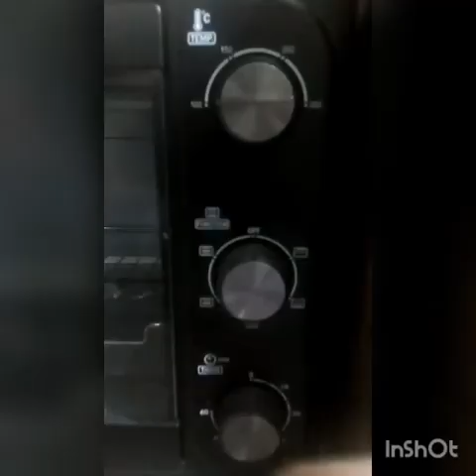Plain cup cakes by chef emaan